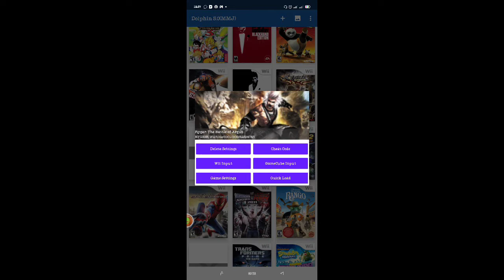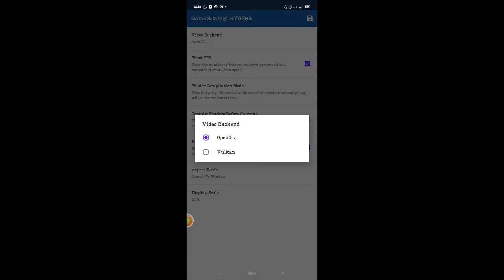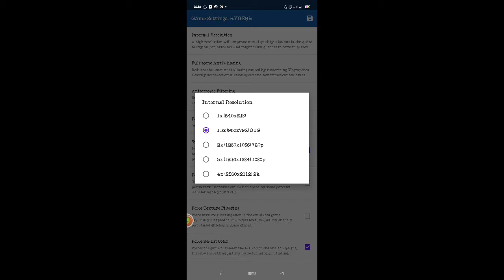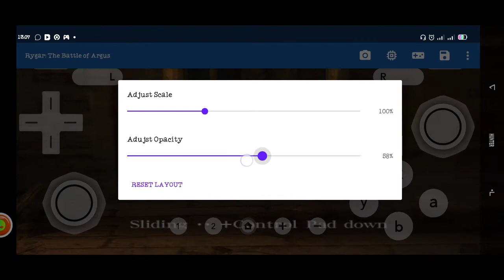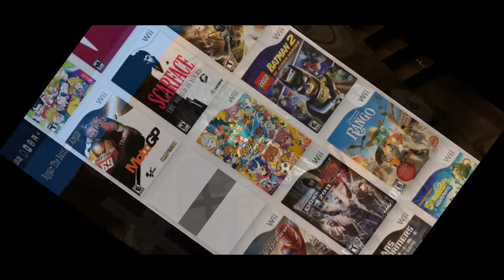SETTINGAN GAME RYGAR : THE BATTE OF ARGUS - DOLPHIN EMULATOR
Halo lurr berjumpa lagi bersama mr acep di sini akan saya kasih game yang seru lagi .. Ukuranya ga terlalu besar tapi seru.. Yuk download